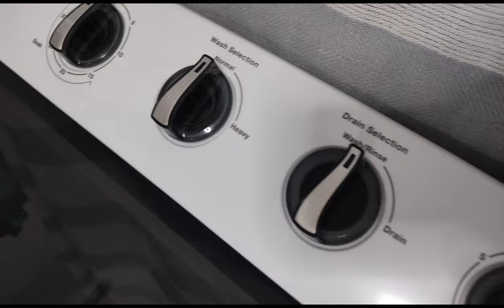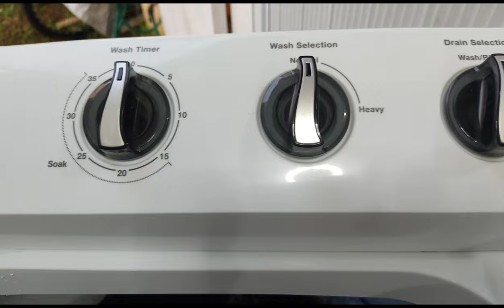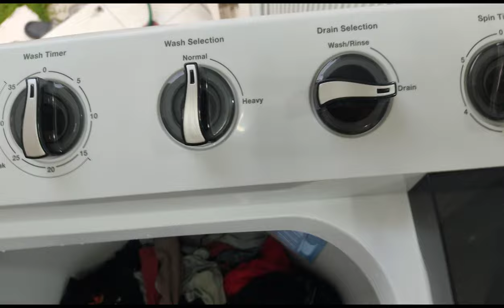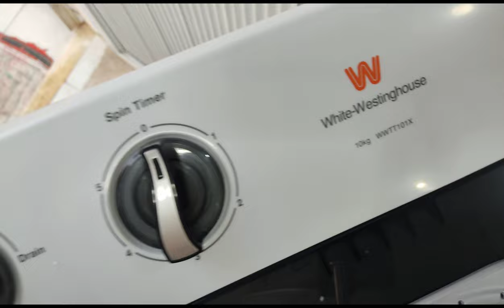White Westinghouse WWTT101X 10 kg. Twin Tub Washing Machine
Hi everyone!

Thanks for dropping by my channel.

This channel is a mix of everything that includes family, reviews, travels.  In my videos you will get to know my family, my husband Jonar who is now in Korea, my teenager son Rein and my toddler son TJ.

Mama Niny